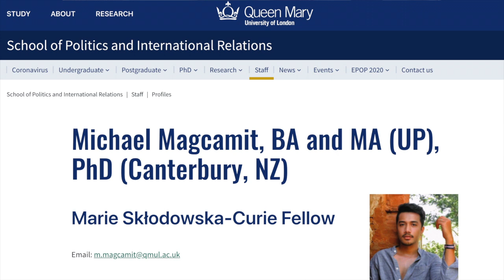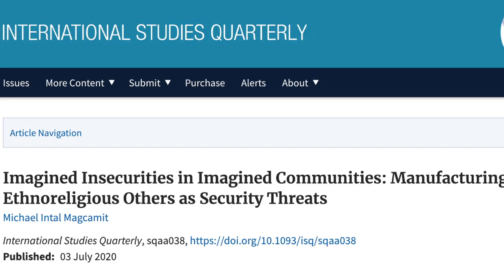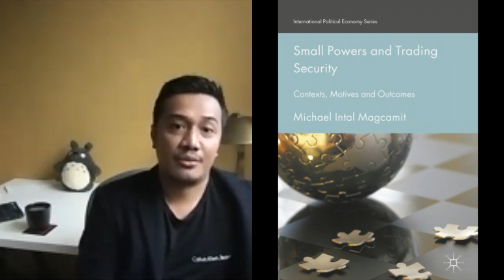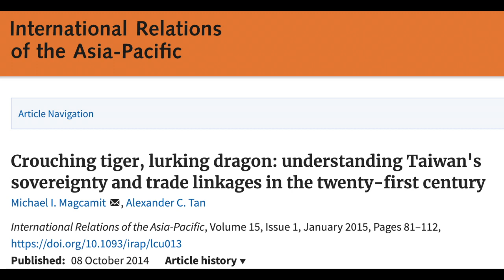[Episode 1] From the Philippines to New Zealand and Beyond: A Conversation with Dr. Michael Magcamit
In this episode of Scholars Unbound, I talked to Dr Michael Magcamit about his research on security and insecurity issues in Southeast Asia, his fieldwork experiences, and how he, as an overseas scholar, makes sense of home and belongingness.

for more details about upcoming episodes and how to support the Scholars Unbound project.